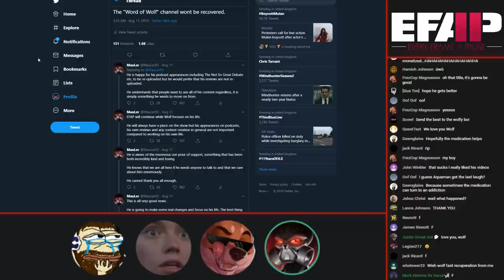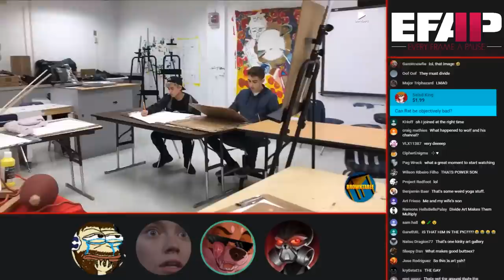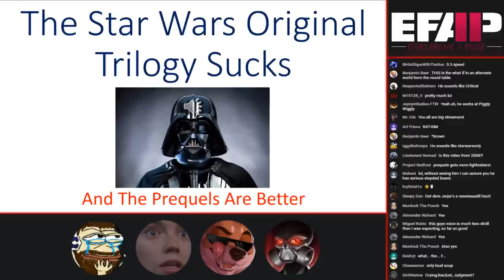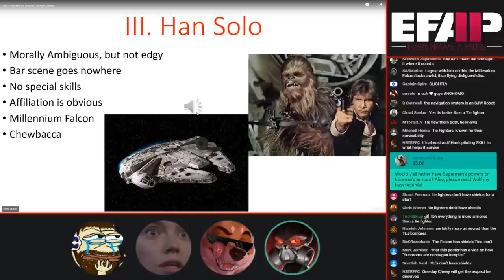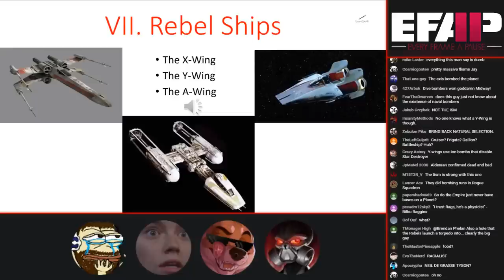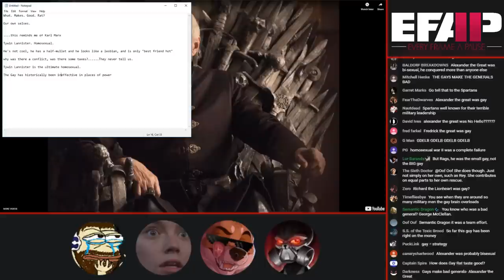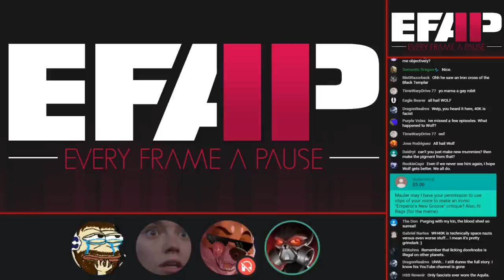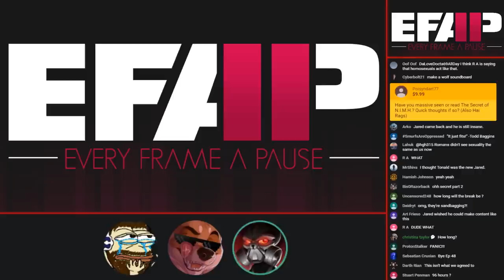EFAP #48 - Checking out "What makes good art/film?" and "The OT Sucks" With JLongBone and Metal